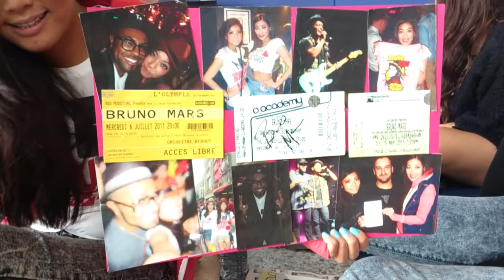Bruno Mars Manchester Phones4U Arena